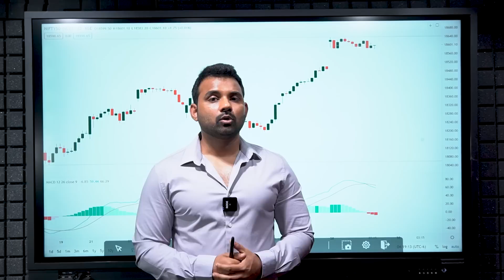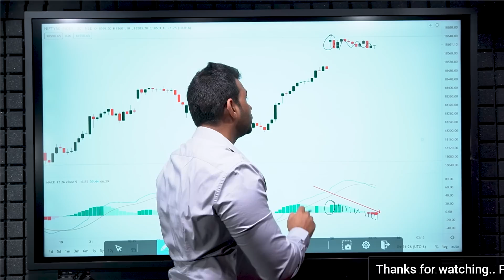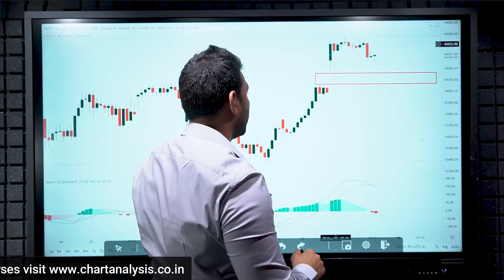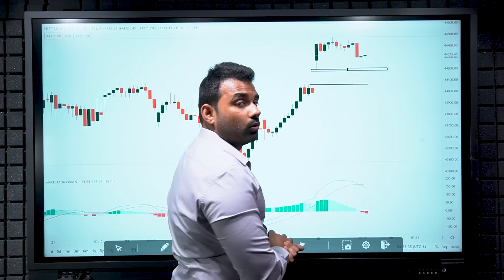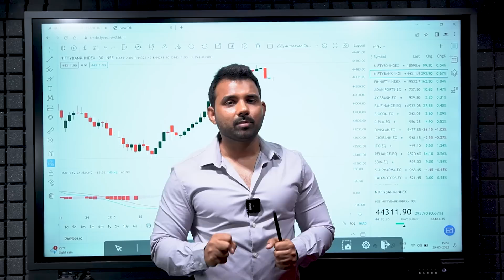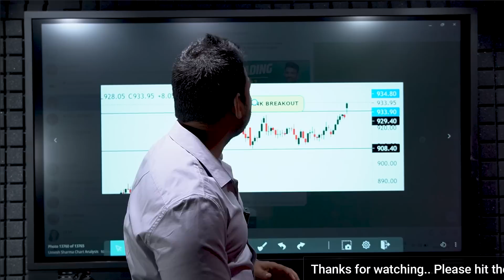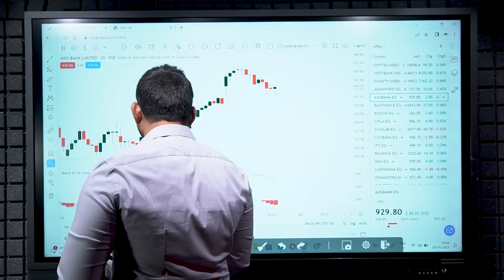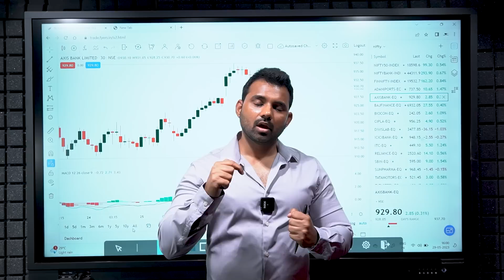Nifty Prediction for Tuesday | 30 May 2023 | Bank NIFTY Tomorrow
nifty analysis for 30 May Tuesday
bank nifty analysis for 30 May Tuesday
bank nifty expiry 30 May Tuesday
nifty expiry on 30 May Tuesday
Nifty Forecast
nifty
Nifty Nifty
nifty share price
bank nifty
nifty 50
bank nifty share price
nifty today
nifty tomorrow
nifty analysis
banknifty analysis
nifty prediction
banknifty
nifty
nifty tomorrow
nifty tomorrow
nifty analysis
banknifty analysis
nifty prediction
banknifty
nifty
nifty nifty
nifty live
Tuesday market prediction
30 May bank nifty
30 May market
30 May market analysis
30 May nifty
Tuesday market prediction
bank nifty
Tuesday market
nifty
nifty 50
nifty 50 tomorrow prediction
nifty analysis